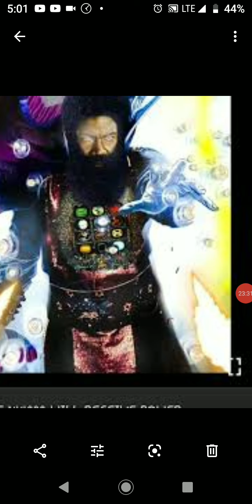OUR PEOPLE WILL WANT TO BE ISRAELITES WHEN WE RECEIVE THAT SPIRITUAL POWER PT.2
SPIRITUAL POWER!!